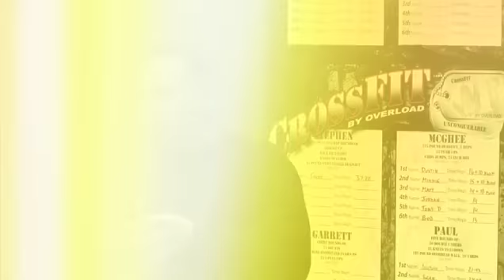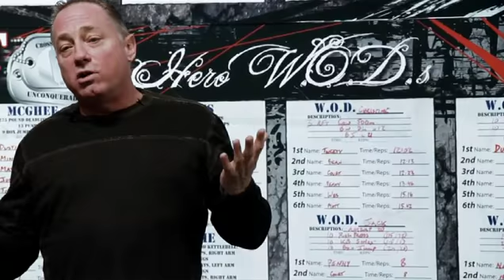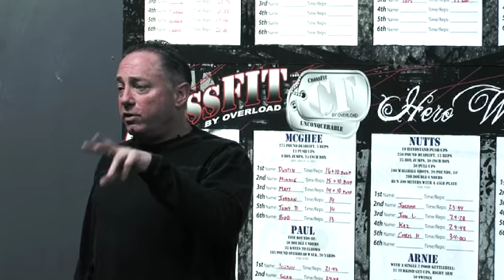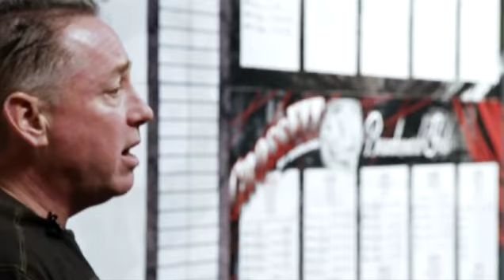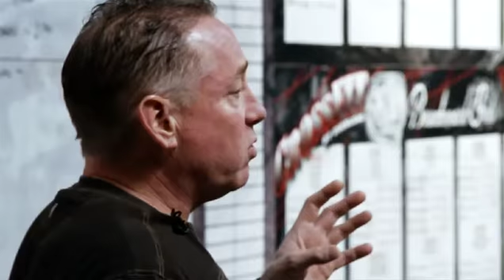CrossFit - Greg Glassman on the CrossFit Matriarchy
In this video, CrossFit Founder Greg Glassman discusses the choices to set CrossFit at the "tip of the spear" of fitness, and not alter CrossFit's presentation or approach in order to appeal specifically to women. He believes that our core women are tough, and not interested in being treated any differently because of their gender. And he'd like to keep those women around.

Greg goes on to describe how women hold many key roles within CrossFit. In Glassman's words, CrossFit "is a matriarchy...that may not be abundantly clear to everyone, but this organization is owned, run, supported, managed...women are at least partners with men in every sense."